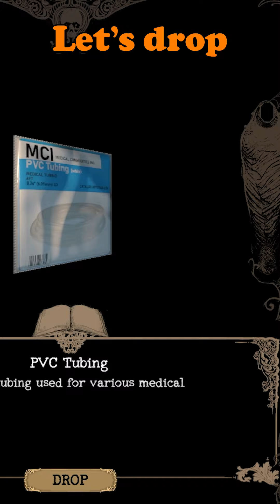Nim The Mortuary Assistant | First Day On The Job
In this Nim short...

This place is getting such a bad Yelp review.